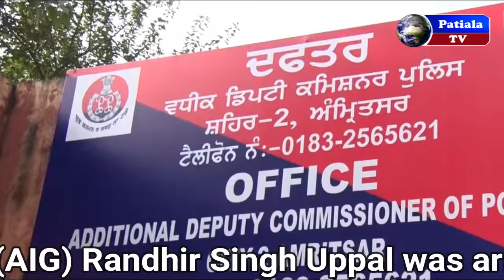Punjab AIG (crime) Charged For Raping Law Student | Randhir Uppal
1. Punjab AIG (crime) Randhir Singh Uppal has been charged for allegedly raping a law student, a senior police official said Friday.
Based on a complaint lodged by the woman on September 18, Inspector General (crime and women) Vibhu Raj has been asked to probe the allegations levelled by the survivor against Uppal.

The assistant inspector general of police (AIG), however, refuted the allegations, terming them as baseless., Inspector General (crime and women) Vibhu Raj has been asked to probe the allegations levelled by the survivor against Uppal.,
The woman gave a statement to the IG that AIG Uppal raped her twice at gunpoint by intimidating her.

2. Punjab AIG Booked For Raping Law Student,  Randhir Singh Uppal | AIG
3.Punjab Police book their own AIG Randhir Singh Uppal for raping, harassing female law student
4. Senior Punjab Police Official Charged For Raping Law Student